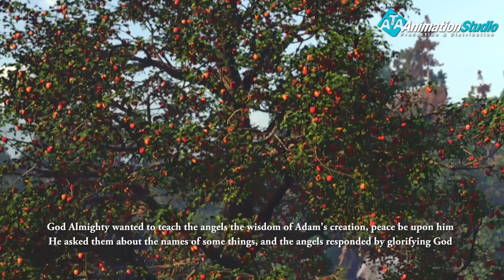عصي ابليس الامر الالهي بالسجود لسيدنا ادم عليه السلام .. تعرف علي ما حدث